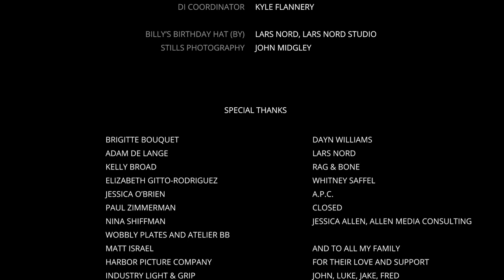A mother cracks from constant disapproval- revealing a family secret | Short Film "The Birthday Cut"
Short Film: The Birthday Cut
Director/Writer: Eva Midgley